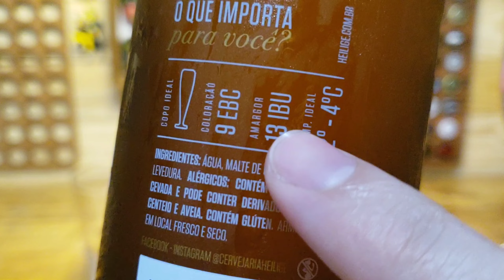Cerveja Heilige - Pilsen.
Breja quase highlander no nome, só no nome mesmo.

Sensações e impressões:
Cerveja amarelo palha, saborosa, fedida, amargor suave, gaseificada (carbonatada) na medida, espuma densa e com longa fixação, leve, suave, bem maltada, levemente lupulada, refrescante, levemente torrada, tão leve que parece aguada, cara, esquenta e levemente doce.

Bigao e Tuca:
Eu esperava mais, nosso primeiro contato não foi o pior de todos, mas está longe de ser satisfatório.
Que fique bem claro que a breja não é ruim, mas o custo benefício é péssimo, chega ser tão ruim que se ela tivesse um valor mais acessível com certeza chegaria fácil a uma nota 8.
Lembra muito a Tiger da Heineken, mas lembra tanto que chego a desconfiar que eles somente trocaram o rótulo... kkkkkkk
Lembrando que eu gosto e tomo sempre que posso a Tiger, a diferença é que com 1 Heilige eu compro 4 Tiger de 350ml.
Se você ama Pilsen e principalmente as leves e suaves, essa é seu número, pode comprar sem medo! A não ser o preço. kkkkkk
Não evolui em nada o paladar e quem não curte uma Pilsen leve e suave, passe longe ou você vai achar que ela é aguada.

Obs. Minha primeira Pilsen que esquenta ao invés de refrescar.

Selo: Breja Sem Sal.

Nível de Paladar: Todos.
Público: Quem gosta de brejas leves e suaves.
Choque no paladar: Ser muito leve.
Bigao Nota: 5/10.
Sters Nota: -
Preço Pago: R$ 11,18.
Ponto positivo: Leve.
Ponto negativo: -
Amargor: 12 IBU.
Álcool: 5,1%
Nacionalidade: RS-BR.
Cor: Amarelo Palha.
Comprada no @empdacerveja
Marca: @cervejariaheilige
Ingredientes: água, maltes de cevada, lúpulo e levedura.
O que faltou para ser 10/10: Preço, se tivesse um preço baixo com certeza melhoraria a nota.